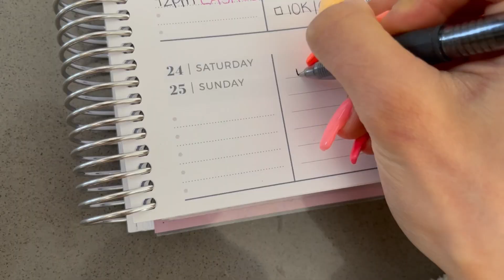HEALTHY WEEKEND VLOG | Workouts, Eats, Friends and FAVORITE gym outfits ♡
Let's crowd heaven ♡